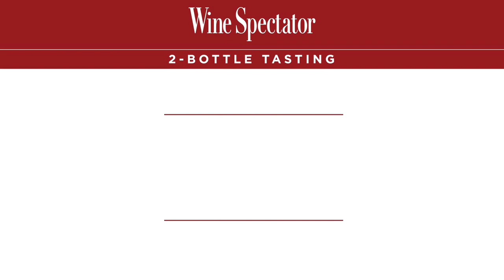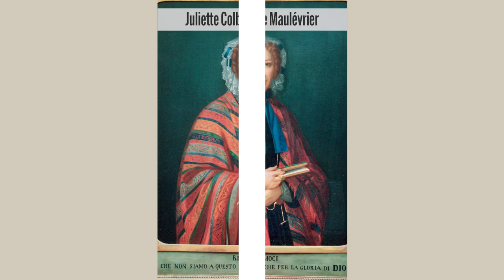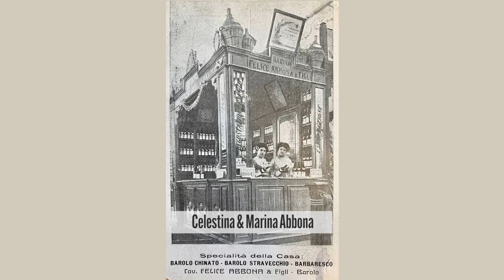Marchesi di Barolo: Taste the Nuances of Nebbiolo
Explore the complexity and concentration that makes Nebbiolo the king of Piemonte and Barolo the king of Italian wines in this sommelier-led tasting. Featuring two Nebbiolos from a 90-year-old, family-owned producer, Marchesi di Barolo, this comparative tasting will showcase the many reasons why these wines are some of the world’s most sought-after. Featuring Marchesi di Barolo co-owner Valentina Abbona.